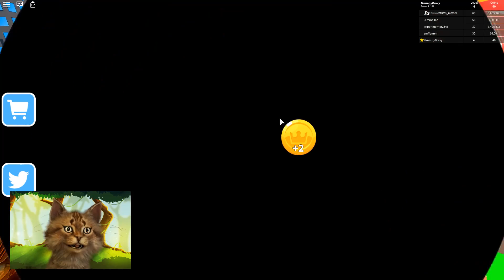Buying The Infinite Pet Gamepass In Roblox Pet Walking Simulator And It Broke The Game!!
⭐Use my Star Code: Gravy

Gravycatman